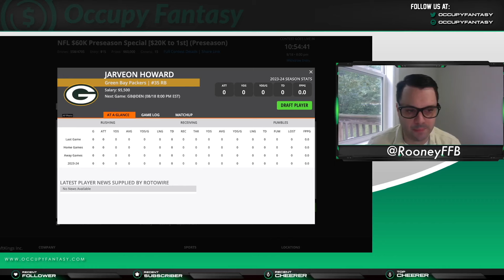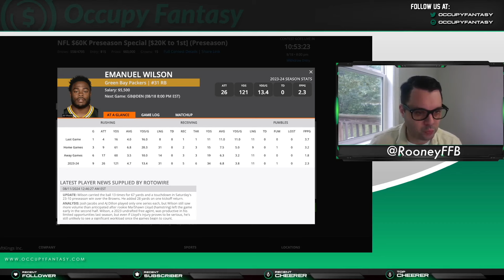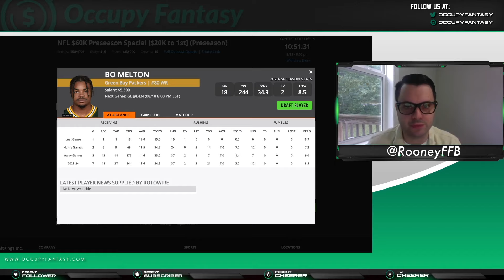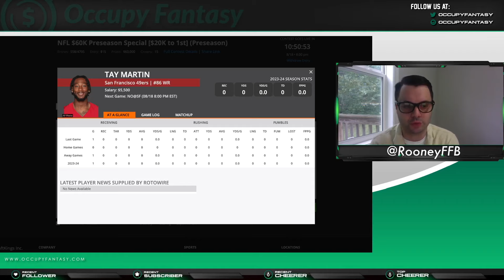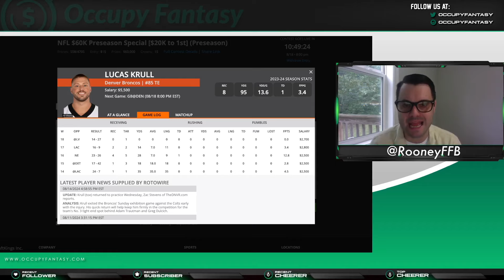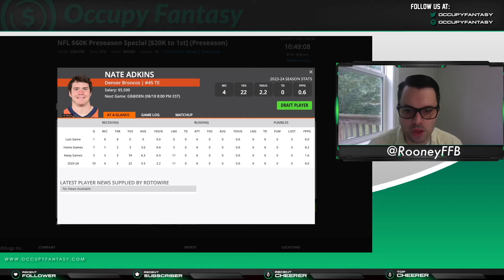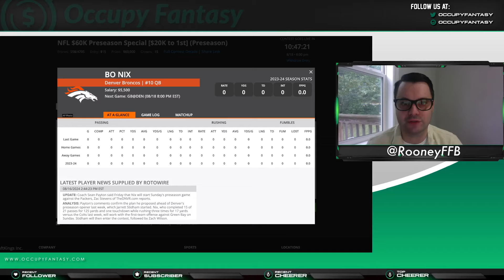NFL Preseason DFS Picks: Sunday, August 18th (DraftKings + FanDuel Lineup Advice)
Occupy Fantasy NFL writer Chris Rooney gives the best plays for PSW2 Sunday August 18th NFL Preseason main slate on DraftKings and FanDuel. Live Q&A!